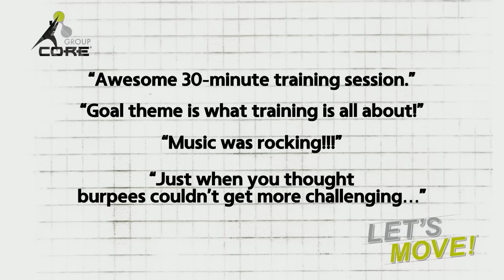Group Core JAN14 Trailer